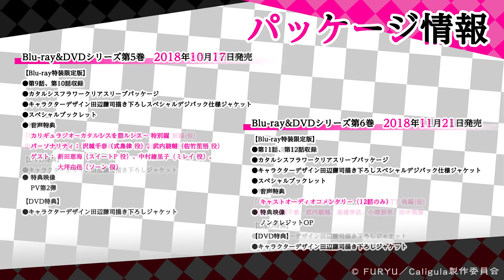カリギュラジオ～カタルシスを語ルシス～§13(最終回)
TVアニメ『Caligula -カリギュラ-』の情報や裏話をお届けしつつ、
日頃から、辛い現実に耐えているみなさんの気持ちを浄化し、
カタルシスを感じてもらおう・・・というカタルシス系ラジオがついに最終回！
TVアニメ『Caligula -カリギュラ-』、そして『カリギュラジオ』を二人で振り返ります。

■Blu-ray＆DVD
全6巻にて2018年6月20日(水)より順次発売！
イベントチケット優先販売申込券（第1巻・第2巻）ほか、豪華特典付！

■スタッフ
原作：「Caligula-カリギュラ-」(フリュー)
原案：山中拓也
監督：和田純一
原作シナリオ：里見 直
シリーズ構成：待田堂子
キャラクター原案：おぐち
キャラクターデザイン：田辺謙司
音響監督：本山 哲
音楽制作：ポニーキャニオン
アニメーション制作：サテライト

■キャスト
式島 律：沢城 千春
μ：上田 麗奈
佐竹 笙悟：武内 駿輔
峯沢 維弦：梅原 裕一郎
巴 鼓太郎：細谷 佳正
柏葉 琴乃：村川 梨衣
守田 鳴子：小澤 亜李
篠原 美笛：高橋 李依
神楽 鈴奈：田中 美海
水口 茉莉絵：渕上 舞
アリア：下田 麻美
カギＰ：蒼井 翔太
スイートＰ：新田 恵海
少年ドール：花守 ゆみり
ミレイ：中村 繪里子
イケＰ：斉藤 壮馬
シャドウナイフ：内田 雄馬
ソーン：大坪 由佳

式島 律（CV:沢城千春）、佐竹笙悟（CV:武内駿輔）
「パラダイムボックス」
好評発売中　PCCG.70422／1,250円(本体)+税

柏葉琴乃（CV:村川梨衣）、守田鳴子（CV:小澤亜李）、篠原美笛（CV:高橋李依）、神楽鈴奈（CV:田中美海）
「HYPNO」
好評発売中　PCCG.70423／1,250円(本体)+税

■挿入歌CD「レネット」
μ（CV:上田麗奈）
好評発売中　PCCG.01673／1,750円(本体)+税

■ゲーム挿入歌 アニメRe:アレンジVer.ミニアルバム
μ（CV:上田麗奈）
好評発売中　PCCG.01667／3,000円(本体)+税

©FURYU／Caligula製作委員会